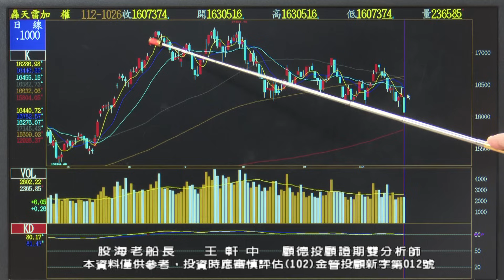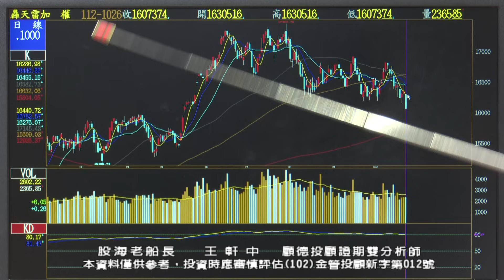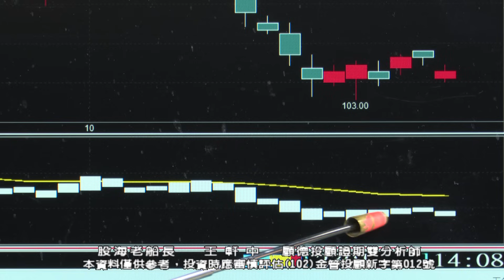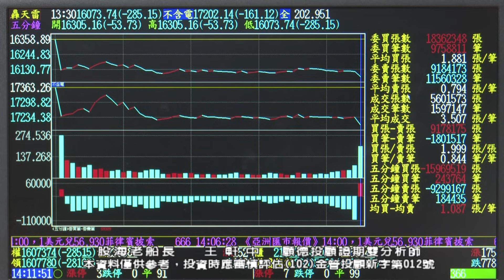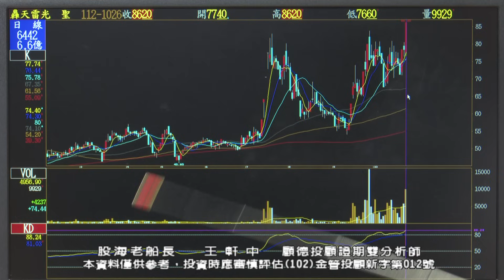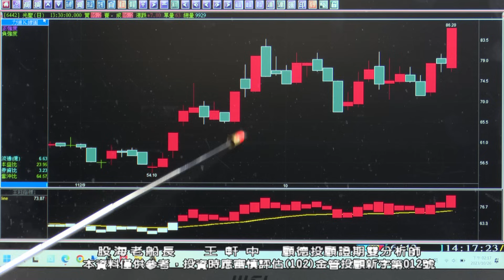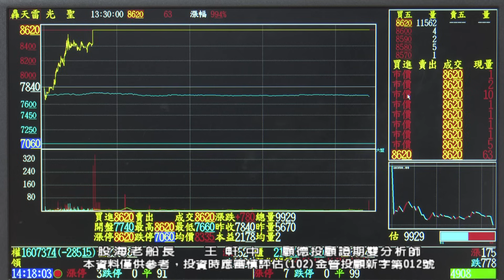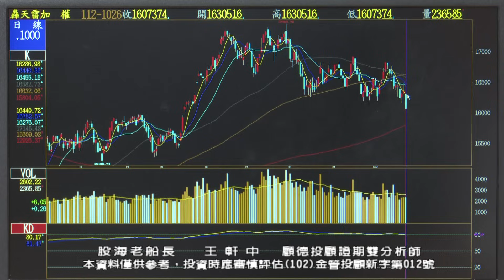20231026 王軒中 股海老船長